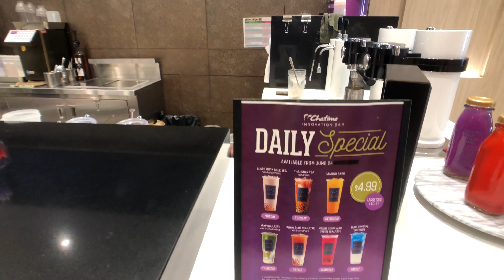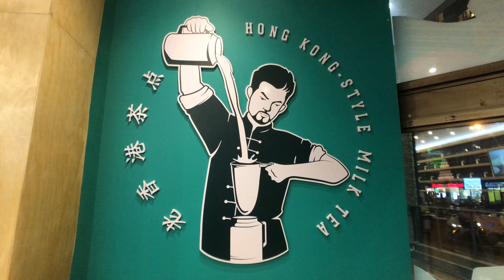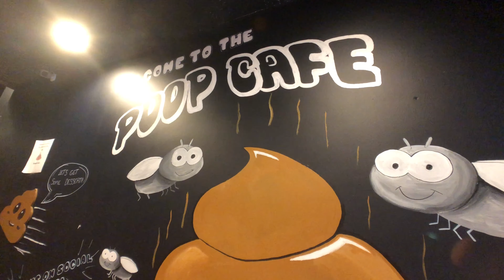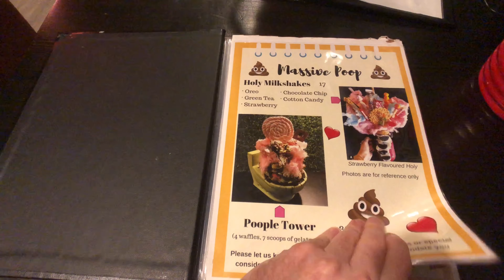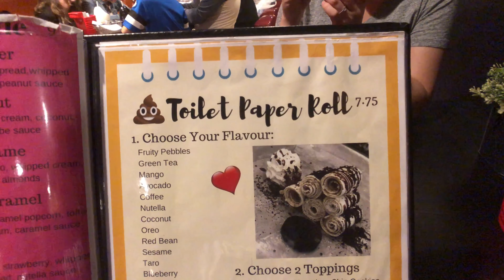Toronto Cafes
I love checking out cafes while I travel and Toronto has no shortage of some terrific and unique places to grab a cup of joe or a milk tea.

Here is a list of the cafes I visited:
- Chatime - a Tiwanese cafe serving bubble / milk tea with more
  then 2500 stores in 38 countries.
- Cuppa Tea - a Hong Kong based chain also called Kwong Fong
  Yuen that serves traditional styles for milk tea.
- LeTao - a famous dessert shop from Hokkaido, Japan that
  specialty is cheese cake.
- Poop Cafe - a popular themed cafe with a strange twist. This one
  is fun for the kids.

I think these were all really fun and relaxing places to try coffee and tea in the city of Toronto.

Anyone can share their story. This is how I tell mine:
- Iphone
- DJI Osmo Pocket
- Sony Alpha Series Camera
- Selfie Stick
- Sandisk Memory Card
- Comica Microphone
- 2T Hard Drive
- Camera Bag

My story so far.
I was raised in the West and became an adult in the East.
I set out on my own at 18 to see the world, bouncing around Asia and North America. Working my way through school, I never lived anywhere too long. I found my calling as a teacher and ended up staying abroad for many years. While I've had a chance to explore Europe, places I consider home are Washington DC, Seoul, Beijing, Memphis, and Columbus. After 20 years of exploring, I'm ready to share my adventures and wanderlust. The road ahead is never a straight line, but a path that zigs and zags, leading you to amazing places, people, and experiences you could never imagine. Be flexible and open minded, embracing the uncertainty of life and letting the current wisk you away.